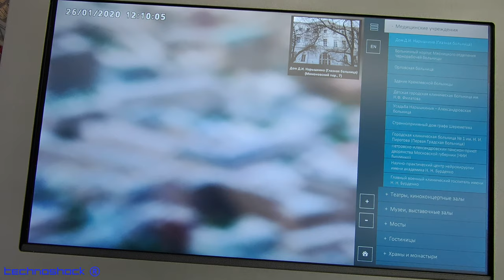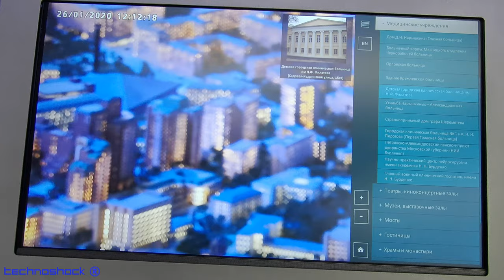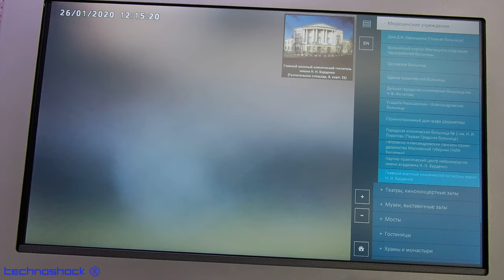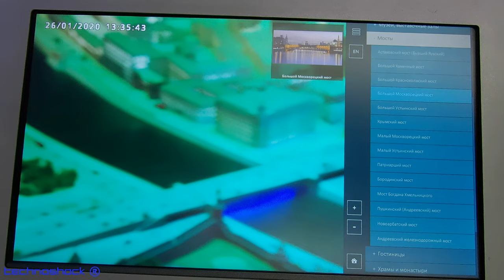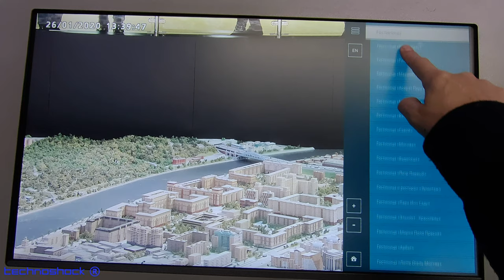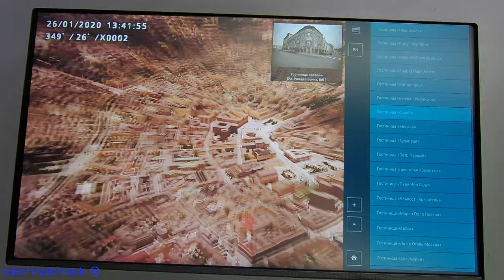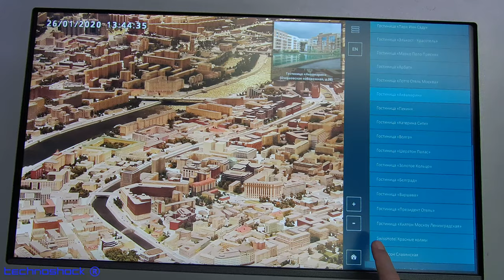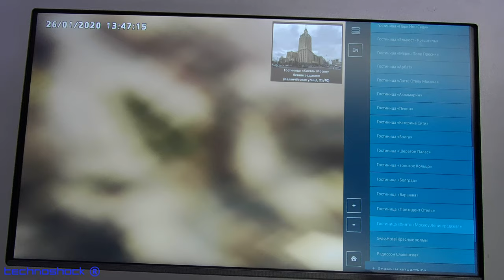Макет Москвы. Часть 3. Медицинские учреждения. Мосты. Гостиницы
В моём плейлисте "Макет МОСКВЫ" видеоконтент, который позволяет увидеть с экрана монитора то же самое, что и на самой экспозиции. Каждая часть этого плейлиста разбита на категории, как и на интерактивных панелях "Макета Москвы". Таким образом, по названию здания можно увидеть инфраструктуру прилегающих сооружений.
    В этой части:
1.  Медицинские учреждения с 2 минуты;
2. Мосты с  8 минуты;
3. Гостиницы с 13 минуты.
4. Светотехническое шоу "Архитектурные стили МОСКВЫ" с 21 минуты 40 сек.

Robot FEDOR.